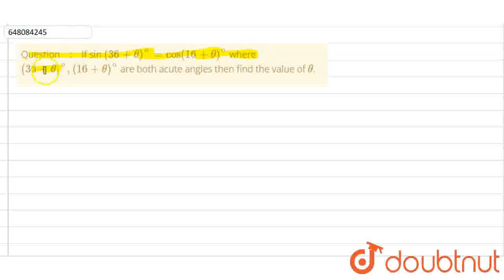If sin (36 + theta)^(@) = cos (16 + theta)^(@) where (36 + theta)^(@),(16 + theta)^(@) are both ...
If sin (36 + theta)^(@) = cos (16 + theta)^(@) where (36 + theta)^(@),(16 + theta)^(@) are both acute angles then find the value of theta.
Class: 10
Subject: MATHS
Chapter: NEW TYPOLOGIES INTRODUCED BY CBSE FOR BOARD 2021-22 EXAM
Board:CBSE

👉 Have Any Query? Ask Us.